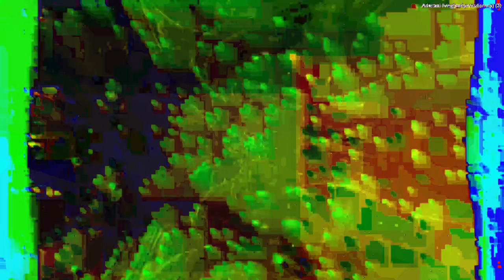[EPILEPSY WARNING] Movie 24 01 24 19h38m42s